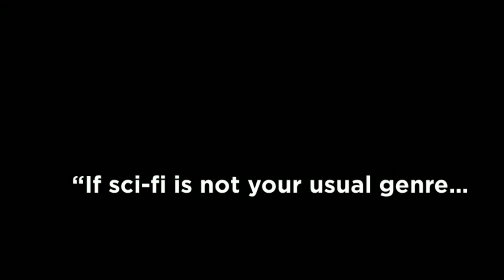Out of the Gray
The Hannaria Series from Patricia Gilliam.